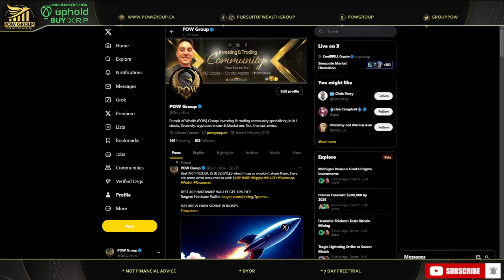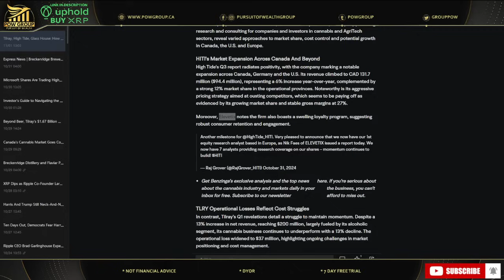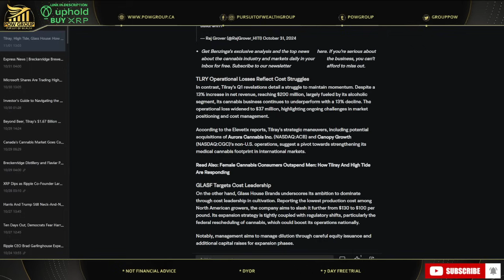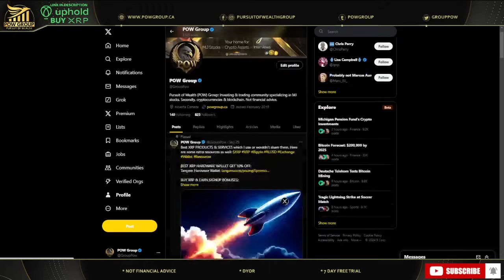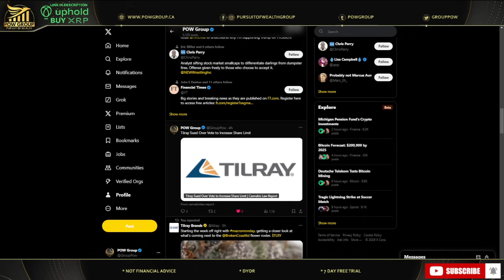Elevetix Reports: "Tilray's Potential Acquisition of Canopy Growth & Aurora's Non-US Operations"